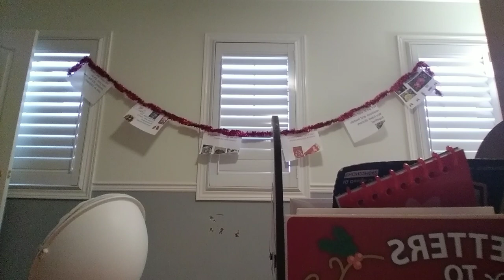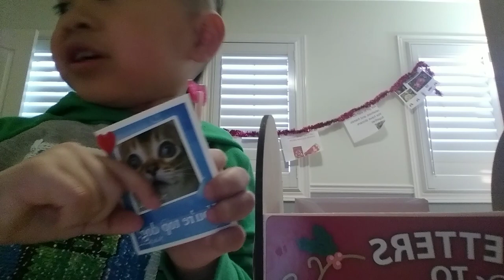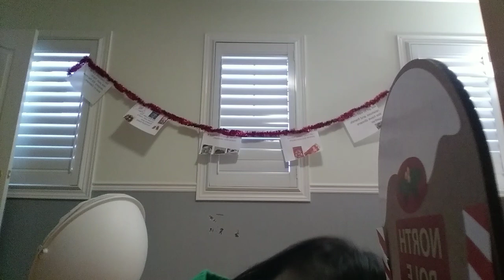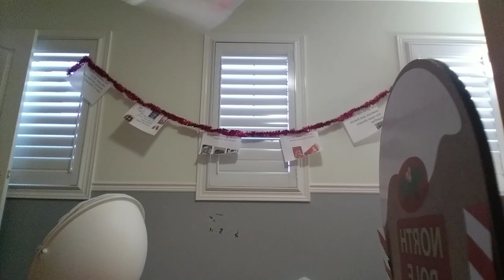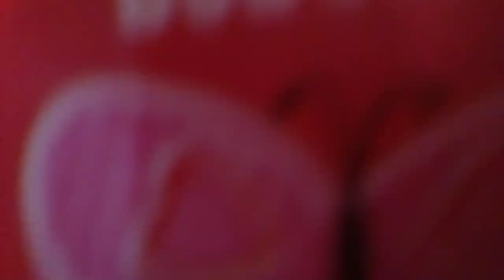happy valentine's day 🎉 !